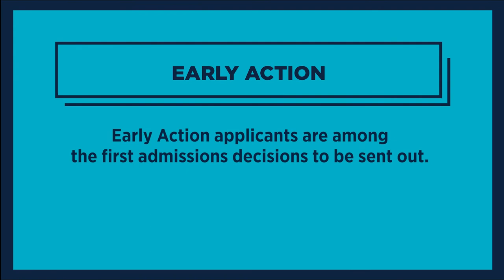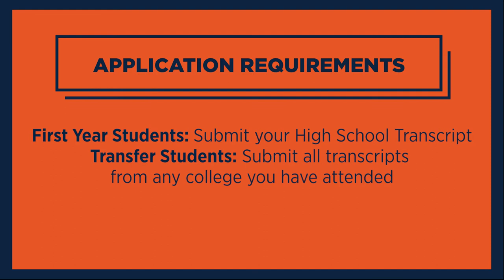How to Apply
Everything you need to know about applying to Utica College.